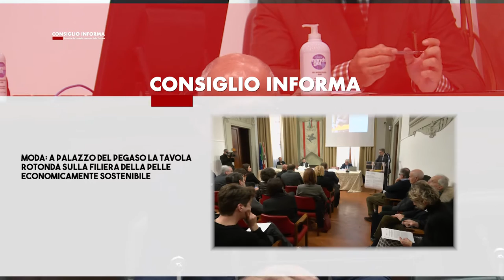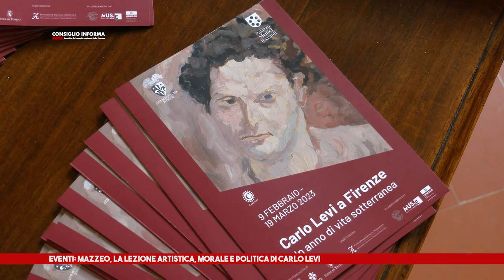SIENA TV - CONSIGLIO INFORMA 17-02-2023